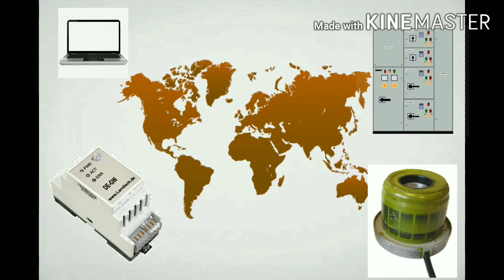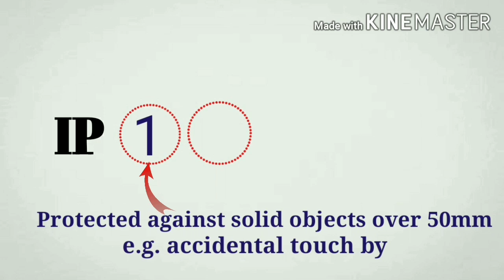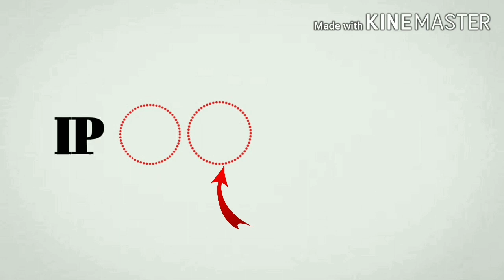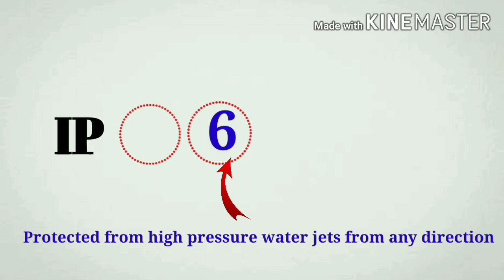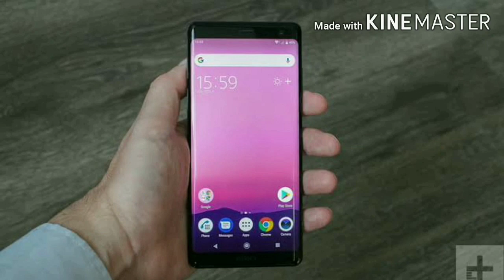What is ingress protection rating (IP rating) ? IP रेटिंग क्या है? | ADIS | PDIS | MSBTE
video covers ingress protection ratings in Hindi. After watching this video viewers definitely understand about water proof  and dust proof device.